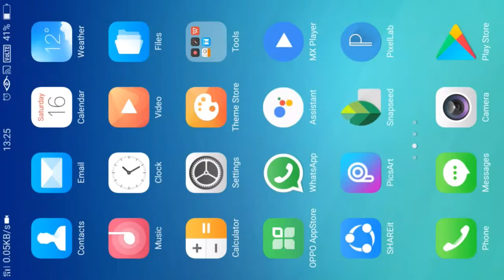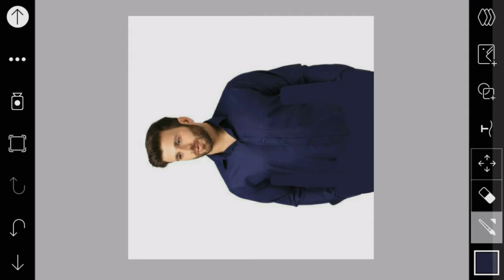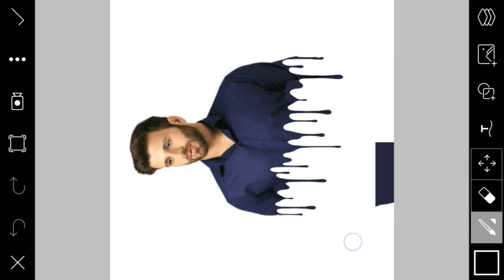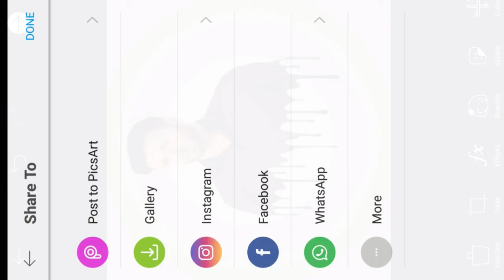PicsArt Dripping Effect | Picsart Editing Tutorial | SPLATTER Effect Picsart Editing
1 LIKE = More Motivation!

Thanks!. 👌👌